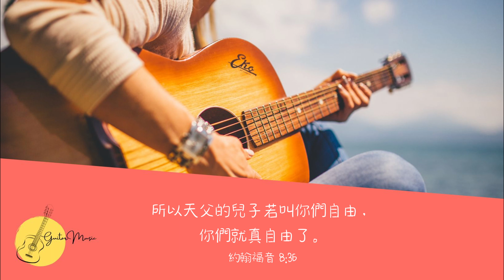《活在自由釋放中，更享受主，更愛祂！》純音樂 Instrumental Version | Music Team 音樂團隊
基督釋放了我們，叫我們得以自由。
所以要站立得穩，不要再被奴僕的軛挾制。
加拉太書 5:1

所以天父的兒子若叫你們自由，你們就真自由了。
約翰福音 8:36
H21-73 活在自由釋放中，更享受主，更愛祂！
詞：余光昭　曲：彭志權

在這永遠自由世界中，我坦然、深享祢情愛！
與祢心心相印、陶醉，我以自由、深愛回應祢！
祢用情愛鋪永生路，一個高峰到一個高峰，
一程又一程無盡春天，祢以永遠演繹祢愛夢！

吉他：伍博禮 & 李興